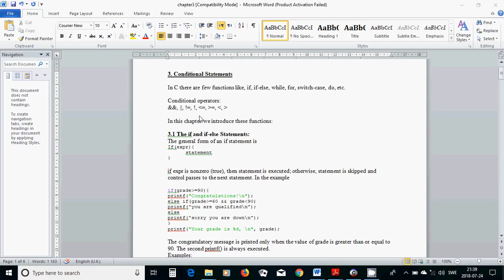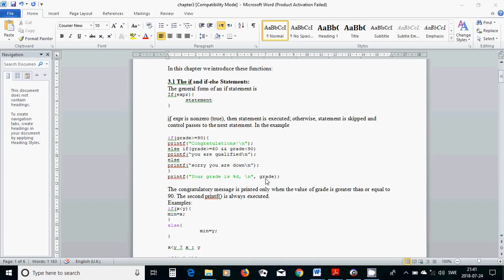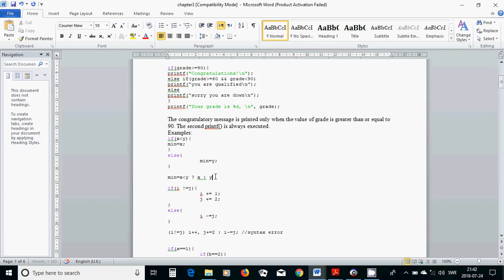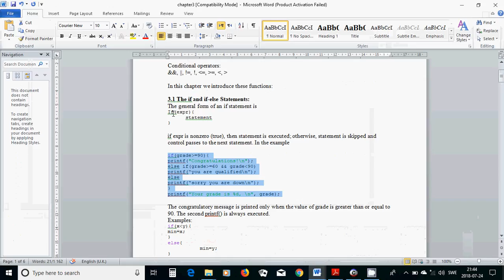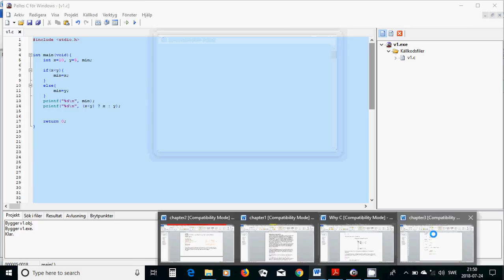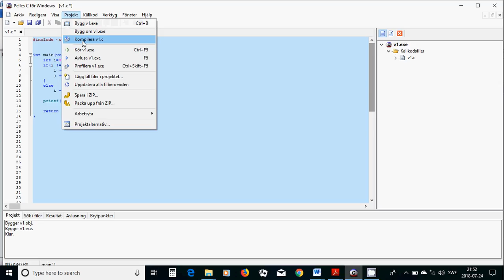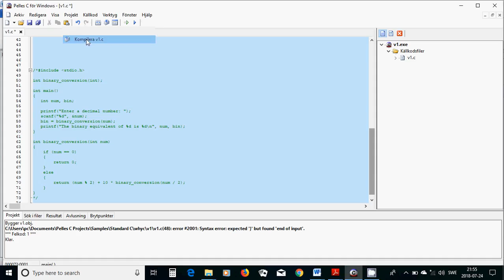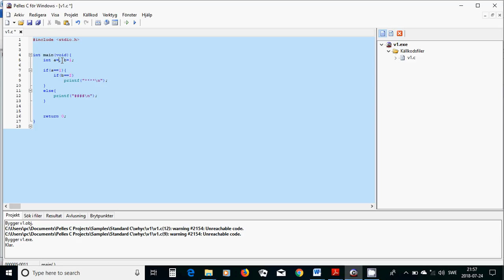10 C programming if else